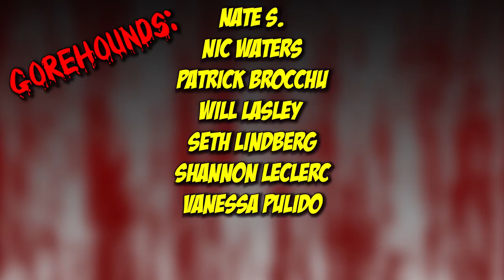Revenge (2018) - Blood Splattered Vlog (Horror Movie Review)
GREETINGS, GOREHOUNDS!

This week The Horror Guru and Count Jackula review REVENGE!

REVENGE was written/directed by Coralie Fargeat and stars Matilda Lutz, Kevin Janssens, Vincent Colombe & Guillaume Bouchède.

Adriana Perez
Allison Bennett
Amy M.
August Anderson
Chas Mullins
Rhoda Penmark
Dexter Wegner
DutchChairMan
Elizabeth Blouin B
Jack Price
Jacob Matthew Crawford
Jami
Jen Combs
Jimmy H Lam
Katie Kuhlen
Kendall Wright
Matt Smith
Morgan L.F
Nate S.
Nic Waters
Patrick Brocchu
Will Lasley
Seth Lindberg
Shannon LeClerc
Vanessa Pulido